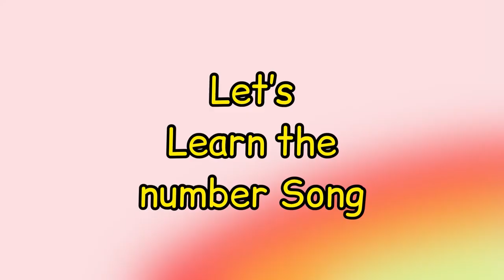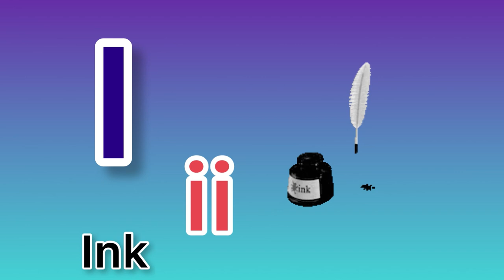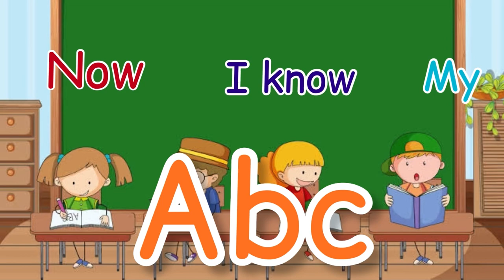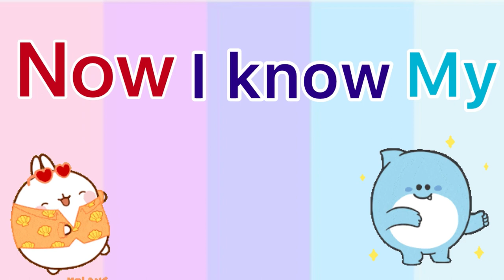Wheels on the bus | kids compilation | five little ducks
A for Apple, B for Ball, Alphabets Song
Phonics Song Learn ABC For Children I
Nursery Rhymes
a for apple, a for apple b for
ball,apple,apple bottom jeans, apple
apple,apple watch series 7,a for apple b
for ball c for cat, a for apple b for ball c for
cat d for dog, a for apple song, bad
apple,afore apple, andy's apple farm, a for
apple a for apple,apple ringtone,apple
song,a for apple a for ant,a is for
apple,apple drawing, a double ple

phonics sounds of
alphabets,alphabets,hindi
alphabets,alphabets,abcd
alphabets,alphabets a to z, how to teach
alphabets to kids, alphabets phonics
sound, a to z alphabets,alphabets in
english,alphabets and numbers, small
alphabets for children, phonics sounds of
alphabets a to z,alphabets
rhymes, alphabets song, small alphabets, a
for apple alphabets,, a for apple a for
apple chart A for apple images A For
Apple B For Ball C For Cat A for Apple
Book A for apple to Z for zebra A for apple
a for ant abcdefg english alphabet abcd
cartoon a for apple bi for boy alphabet
songs a for apple a for ant nursery
rhymes a for apple song abc songs for ball c for cat d for dog abcd alphabet

cocomelon nursery rhymes, nursery
rhymes, nursery rhymes for babies, abc
song nursery rhymes, little angel nursery
rhymes, nursery rhymes for toddlers, mr
tumble nursery rhymes, baby nursery
rhymes,wiggles nursery rhymes,alphabet song nursery rhymes jollibee, dave and